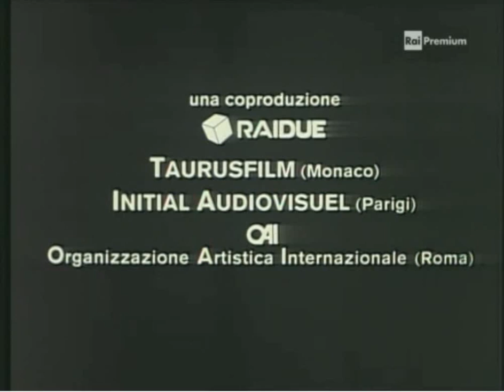La scalata (1993)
"La scalata" è una miniserie televisiva italiana in 6 puntate del 1993 di genere poliziesco diretta da Vittorio Sindoni.
Con: Klausjürgen Wussow (Guido Della Croce)Dalila Di Lazzaro (Susanna Della Croce)Giulio Scarpati (Oscar Della Croce)Angelo Infanti (Alberto Ronconi)Mario Feliciani (Roggia)Barbara De Rossi (Aurelia Zingales)Christian Casciotosto (Marco)Mariella Lo Giudice (Nora)Claudia Muzii (Giulia)Gianni Demartiis (Anestesista)Jean Sorel (Alain Morra)Franco Citti (Killer)Valentina Lainati (Cristina)Elena Ursitti (Assistente)Cesare Barbetti (Senatore Orefici)Serena Michelotti (Maria)Bruno Armando (Luigi)Pier Luigi Misasi (Gianni Castagna)

Ha calpestato gli affetti - la famiglia, i figli -, calpesta la sua stessa professione. Ormai i soldi non gli bastano più, vuole il potere, ed è disposto a tutto: pur di ottenere la cattedra universitaria e diventare primario del ' Nuovo ospedale dell' Urbe' , il professor Guido Della Croce, cardiochirurgo di fama, subisce ricatti, si lascia coinvolgere in un giro di mafiosi, nel traffico illegale di organi